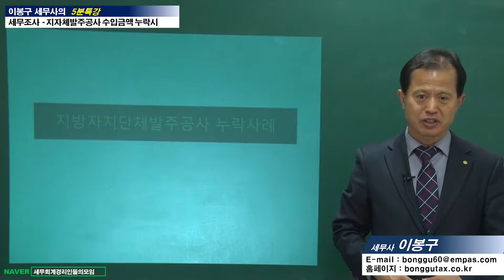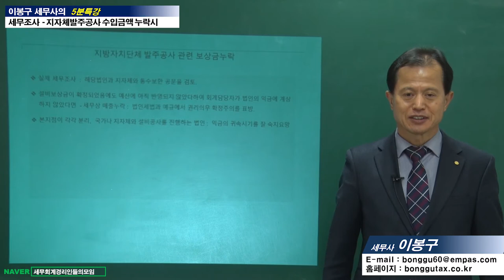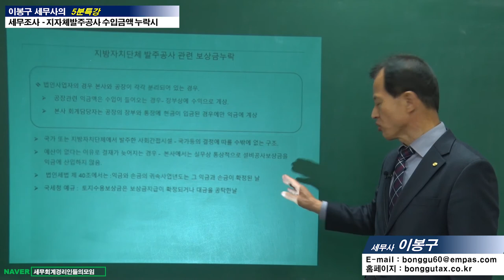#17 [세무조사 5분특강] 지자체발주공사 수입금액 누락시 세무조사 [이봉구 세무사의 5분특강]